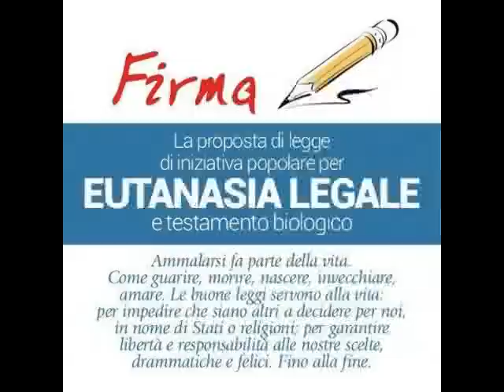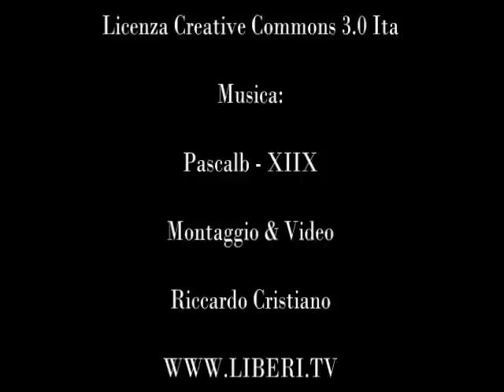"Eutanasialegale" Volantinaggio & Raccolta firme con Mina Welby 23 Marzo 2013 - Roma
Eutanasialegale - Volantinaggio & Raccolta firme con Mina Welby (23-03-13)

"Eutanasialegale" è una campagna promossa dall' Associazione Luca Coscioni, con l'adesione di: Radicali italiani  UAAR, Exit Italia e Amici di Eleonora Onlus.